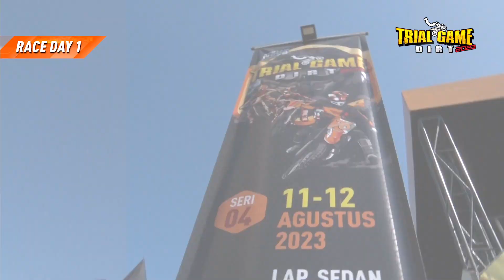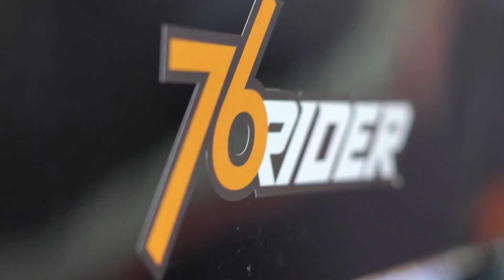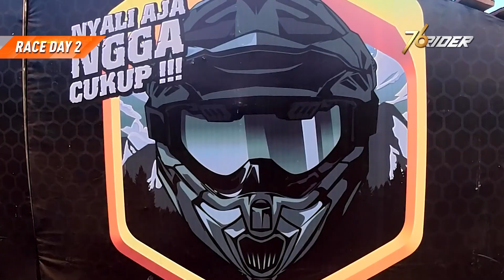Highlights Race Day l Seri 4 Magelang l 11-12 Agustus 2023 l Lantian Juan Sikat Semua Podium!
Jadwal Lengkap Trial Game Dirt 2023:

Seri 1 Solo - 12 & 13 Mei 2023
Seri 2 Lumajang - 2 & 3 Juni 2023
Seri 3 Purwokerto - 7 & 8 Juli 2023
Seri 4 Magelang - 11 & 12 Agustus 2023
Seri 5 Mojokerto - 22 & 23 September 2023
Seri 6 Nganjuk - 13 & 14 Oktober 2023

All footages by TheLoveSubmarine
EP / Directed by: Don Setiawan
Producer: Faisal Aruna M
Edited by: Yuna
Design by: Andre